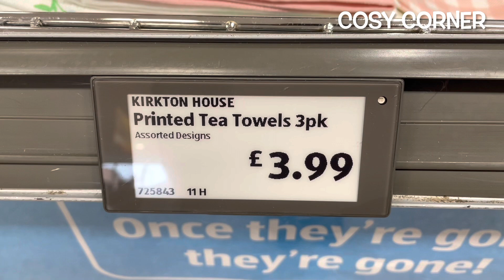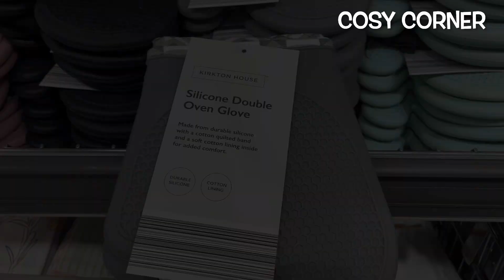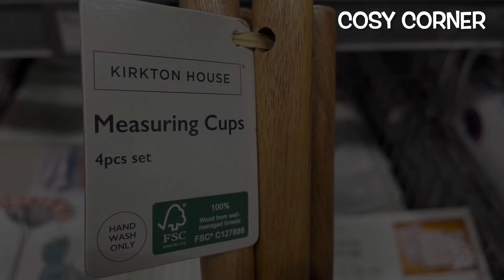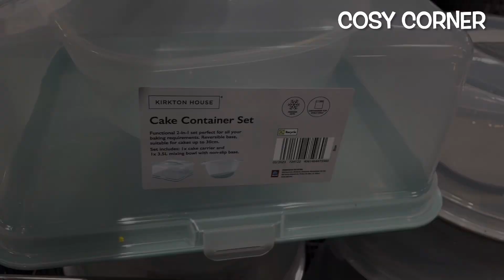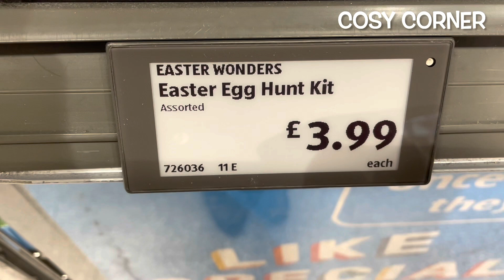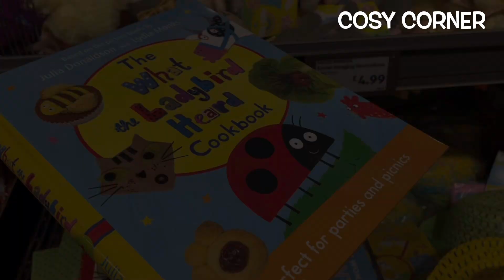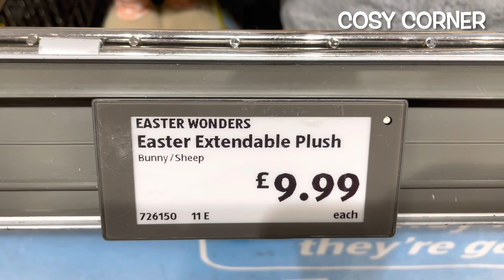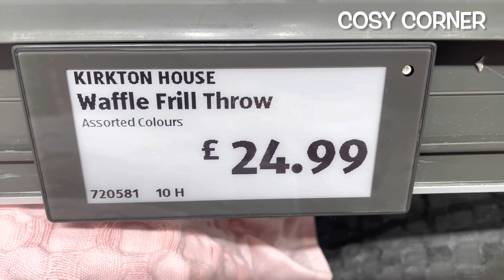🌸 ALDI NEW FINDS‼️ SPRING 2023 😍 SHOP WITH ME AT ALDI | SPECIAL BUYS | MARCH 2023 | COSY CORNER 🛒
Come shop with me at ALDI and let's take a look at what's new in the Middle Aisle / Special Buys Aisle for March 2023. 😍

If you want to update / refresh your home for Spring 2023 then ALDI is the perfect place for home decor / homeware.

So grab a hot chocolate, get super cosy, relax and enjoy the Aldi Middle Aisle tour. Thank you so very much for watching!